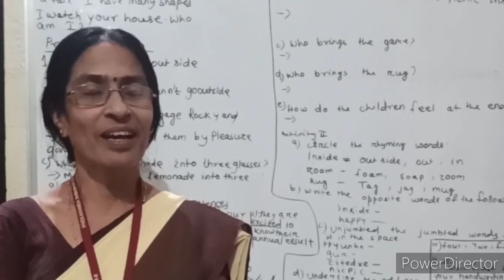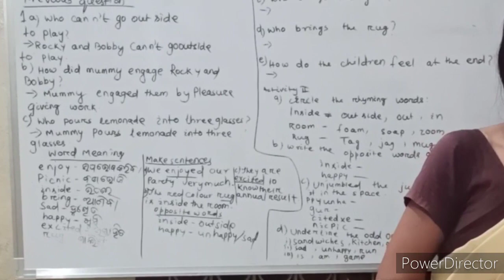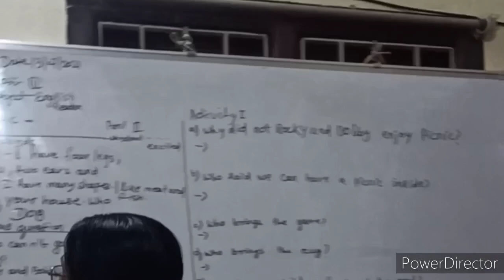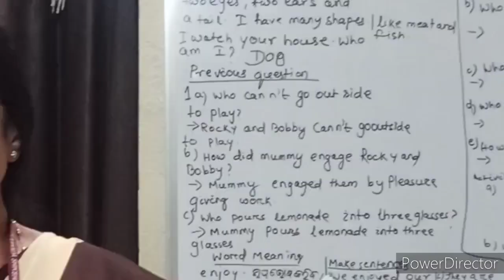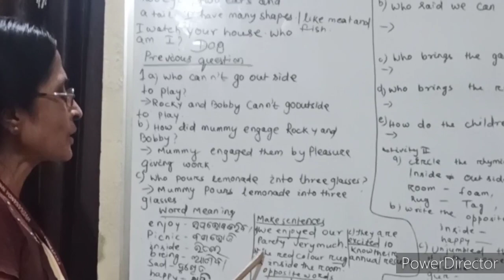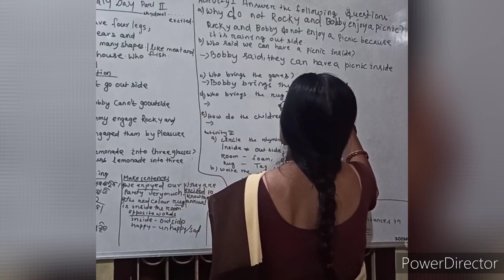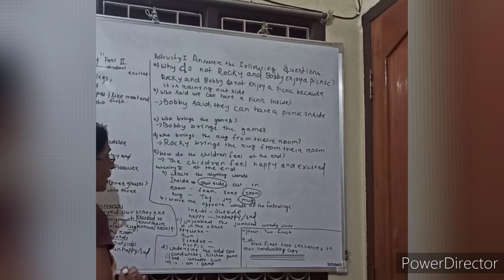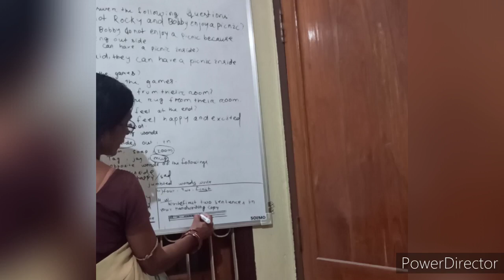Class 3 chapter-1 English Part 2